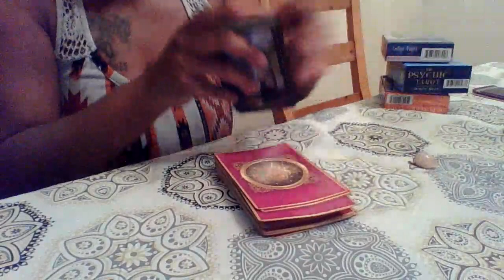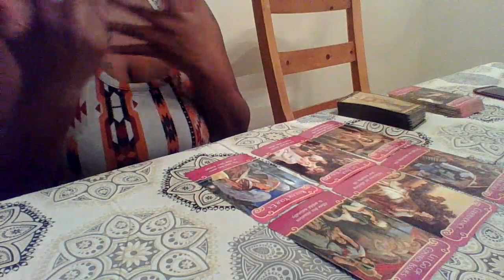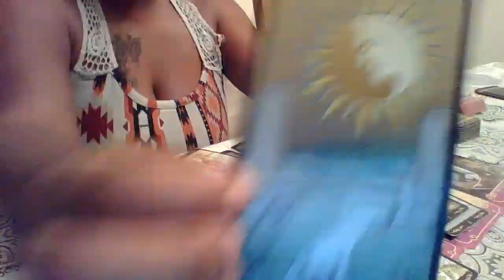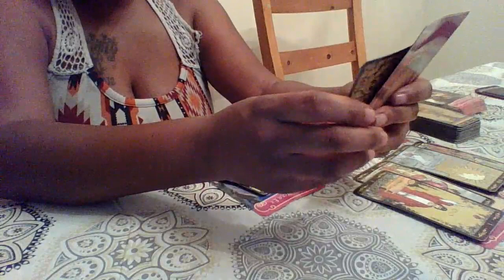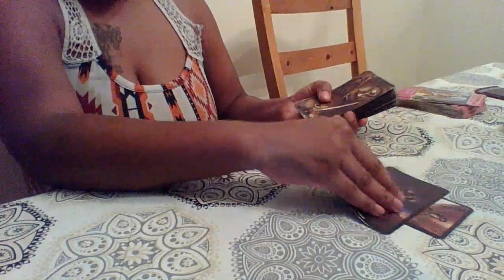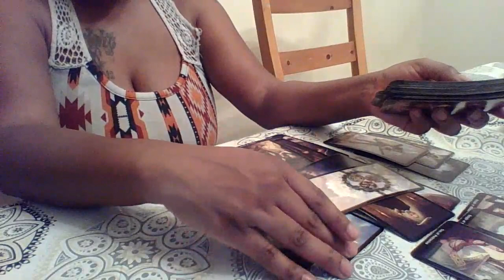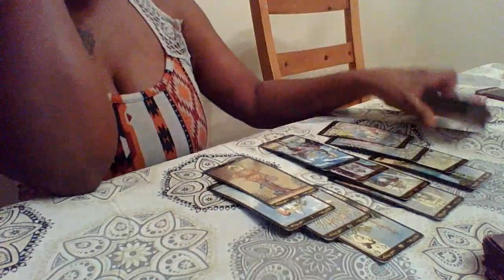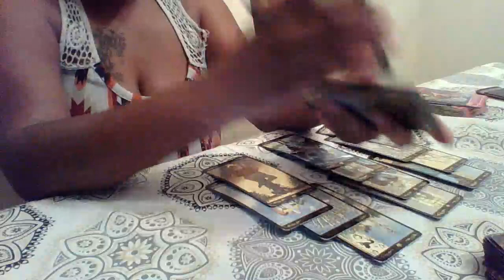PISCES JAN. 1-15 "ON TO THE NEXT👉✌"